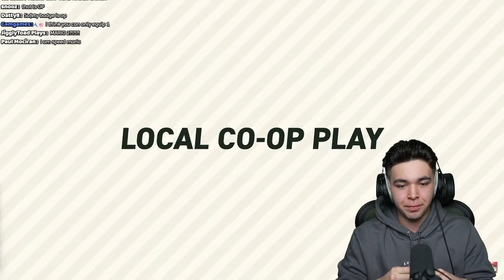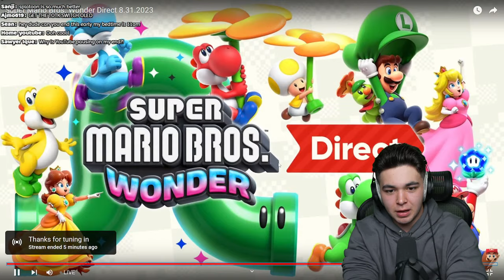🔴 Super Mario Bros. Wonder Nintendo Direct REACTION... | EmSwizzle LIVE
🎮 Hey there! Thanks so much for tuning in! Today, Max will be reacting to the Super Mario Bros. Wonder Nintendo Direct! Max ALSO has received his letter from Nintendo in the mail and will open it live on stream! Should be an action-packed time! Sit back, relax, and enjoy the stream! 🎮

⭐ Become a Channel Member and receive awesome perks! ➡️    / @emswizzle   ⭐

⌨️ Check out all of the commands you can use in the chat!

📦 Send me mail to open next stream below! 📦

Max Corbett
USA